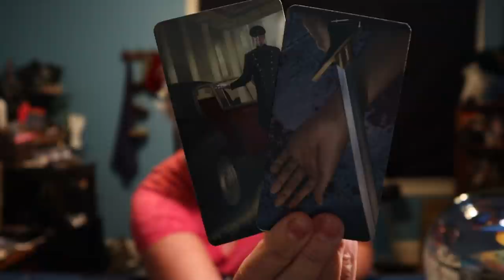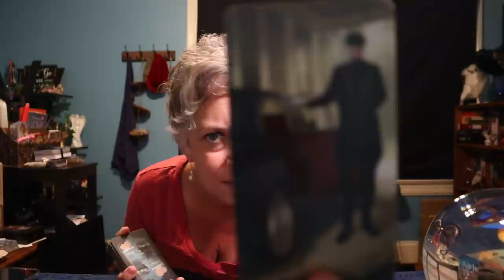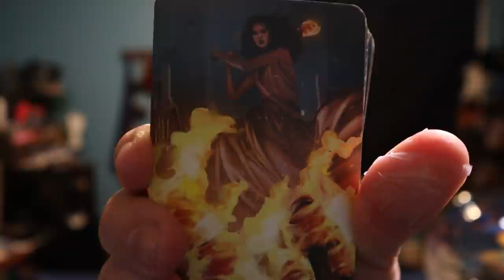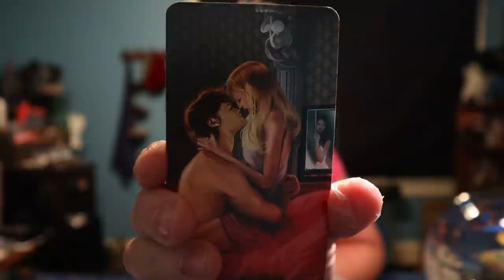The Daily Vibe ~ You Don't Take Care of Me, Going Towards Someone Who Will ~ Daily Tarot Reading